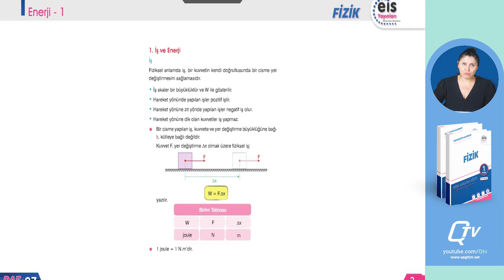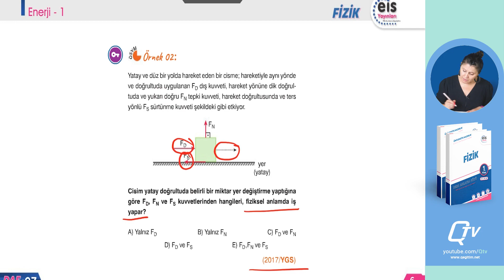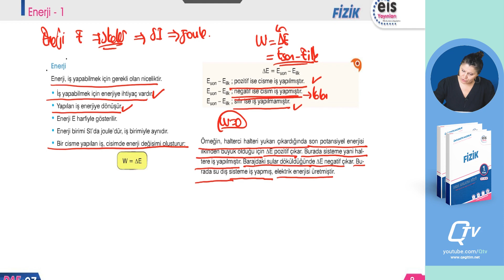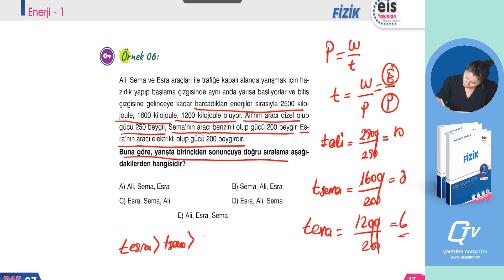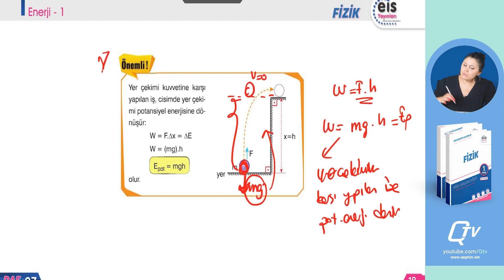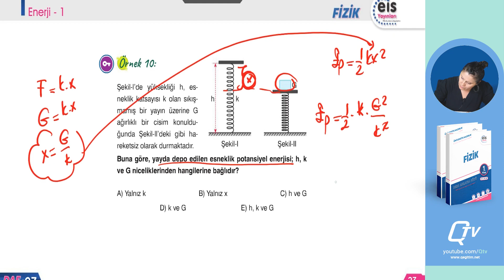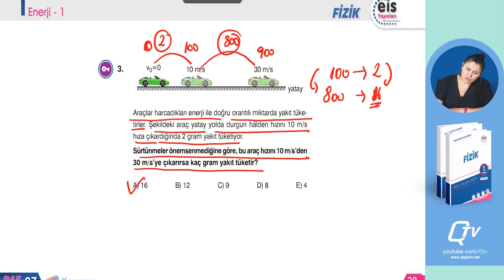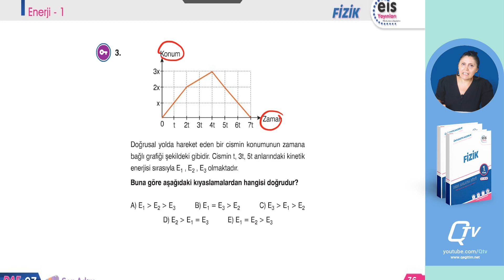EİS Mavi Set 1. Kitap Fizik Ders Anlatım Föyleri | Föy 7 | Enerji 1